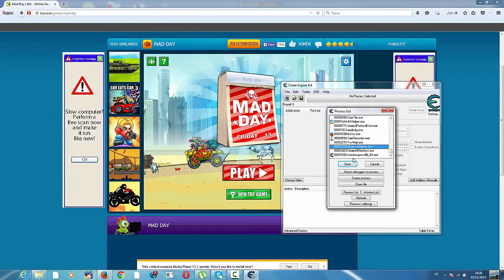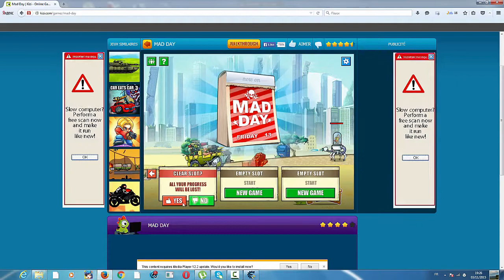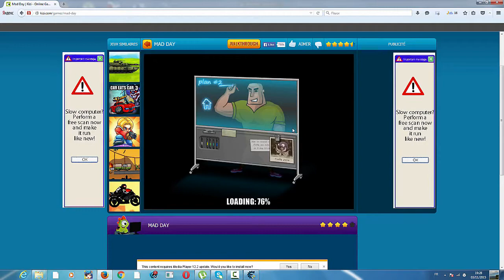الدرس 12: ||طريقة هكراغلب العاب ببرنامج ||Cheat Engine|| الجزء الاول||الطريقة الاولى||750p 50 Fps